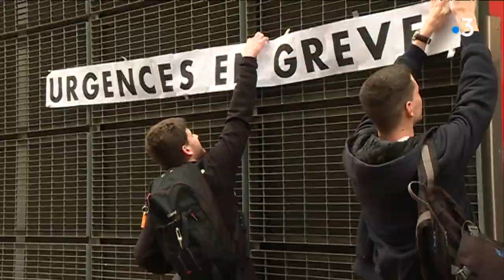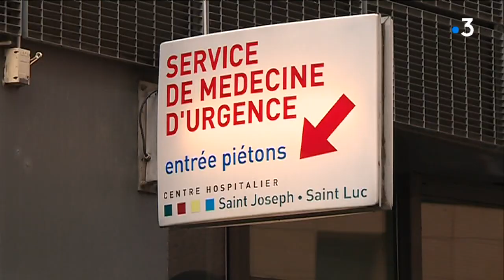Les urgentistes de l'hôpital Saint-Joseph Saint-Luc de Lyon votent à leur tour la grève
Après une manifestation conjointe le 3 mars au coeur de Lyon avec les urgentistes de l'hôpital Edouard Herriot, c'est désormais au tour des urgences de l'hôpital Saint-Joseph Saint-Luc d'être gagnées par la mobilisation. Après une assemblée générale le 5 mars après-midi, les urgentistes vont débrayer.

Retrouvez-nous sur :
Notre site web